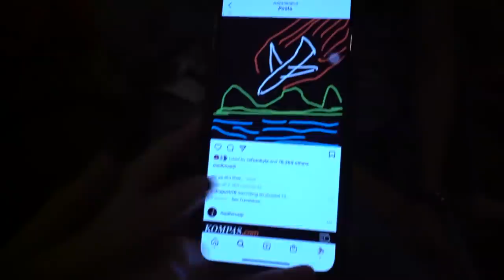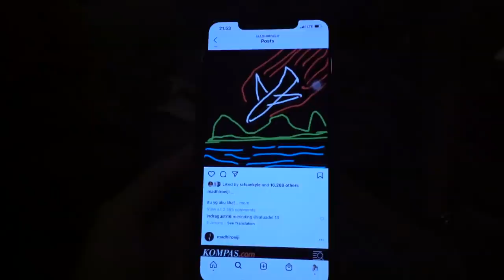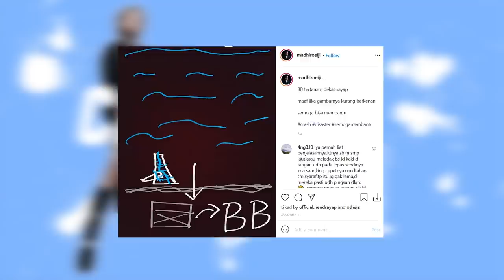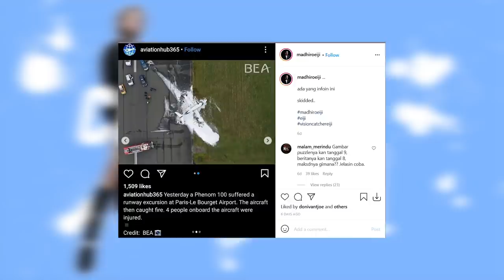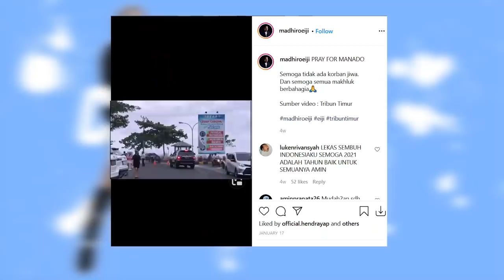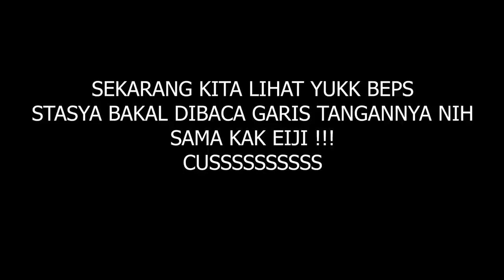BEGINILAH DERETAN KEJADIAN YANG DIRAMAL !! BIKIN MERINDING !!